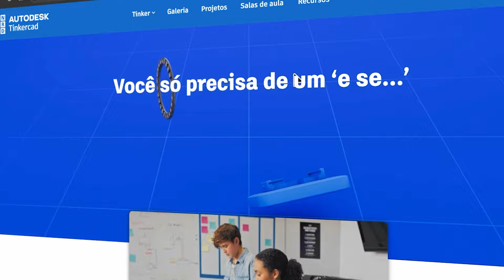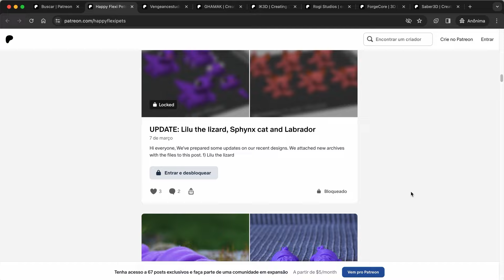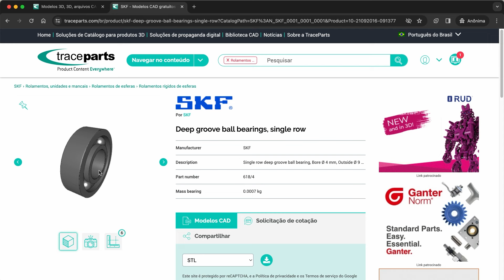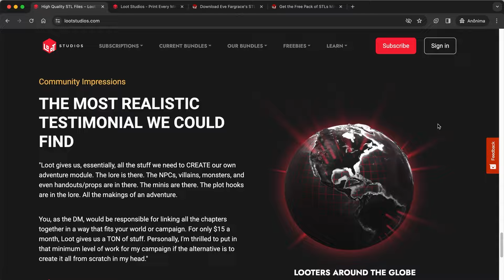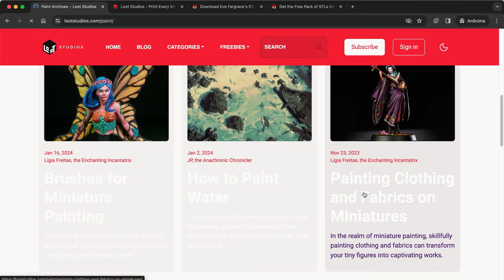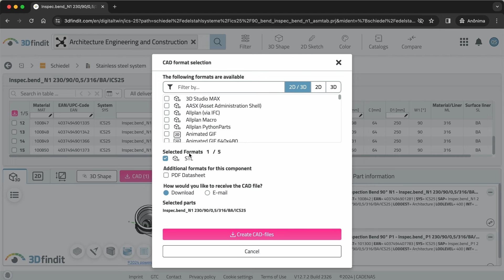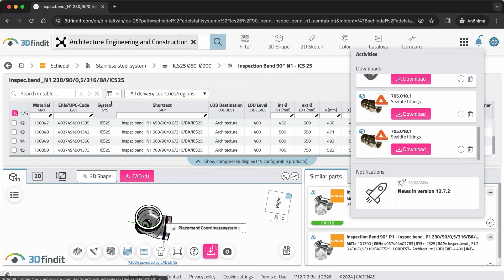+ 5 sites de modelos para impressão 3D QUE VOCÊ NÃO CONHECE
Aposto que pelo menos um destes sites você não conhece. São modelos 3D para todas as aplicações, desde brinquedos, decoração e eduação até catálogos completos de componentes mecânicos de uma série de fabricantes no mercado. Vale a pena ver o vídeo, vai aumentar o leque de possibilidades para fabricar com sua impressora 3D. Vem junto!

✅ Quer se tornar um profissional da Impressão 3D?

🔥  ENDER 3 V3 SE no Brasil oficial com garantia e suporte técnico no país,
E O MEHOR PREÇO DO MERCADO em 12X sem juros!

🔥  Compre Loja 3DPA o melhor filamento para impressoras 3D Rápidas:
Filamento Krei PLA Revolution 1.75 e 2.85 mm